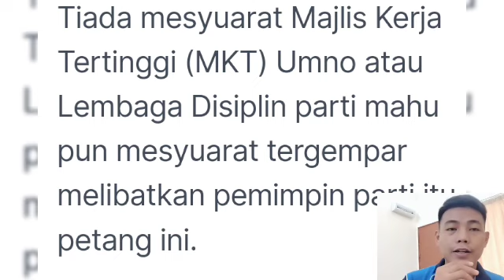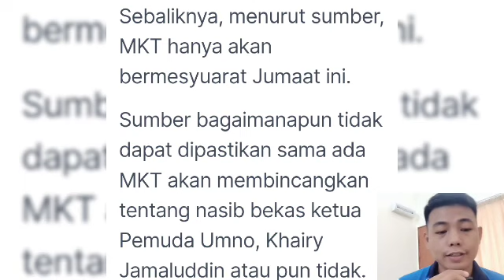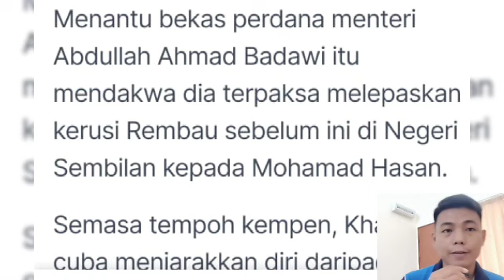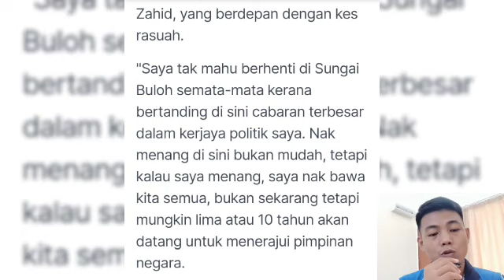Khairy Jamaluddin ditemukan agak kritikal‼️